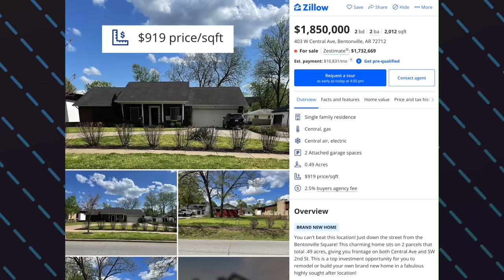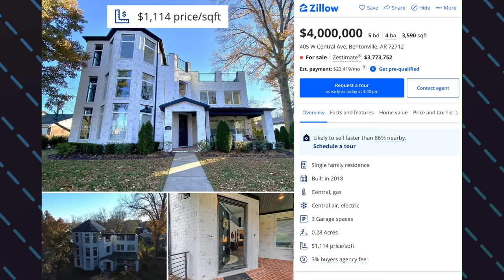I need some trail therapy | Mountain Biking Bentonville, Arkansas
Things are feeling out of whack, but getting out and exploring Slaughter Pen in Bentonville, Arkansas, is about the best MTB medicine available.